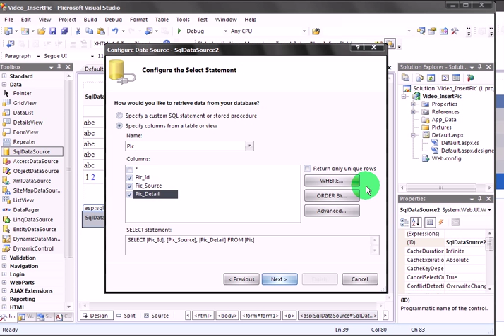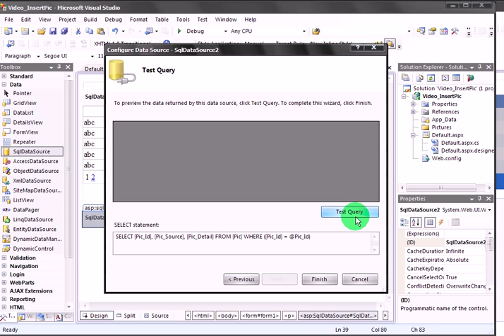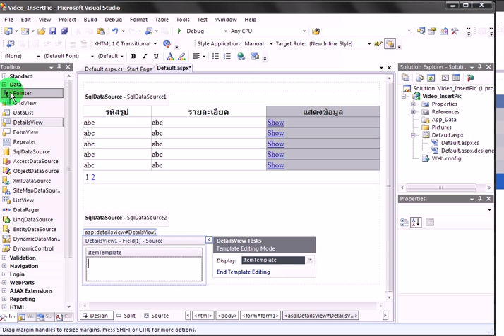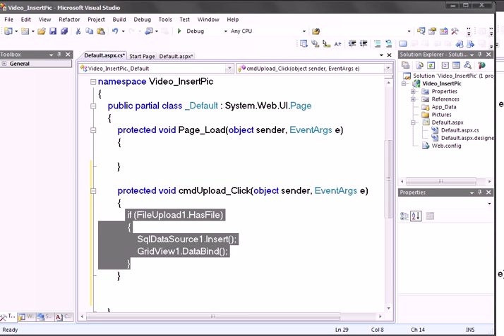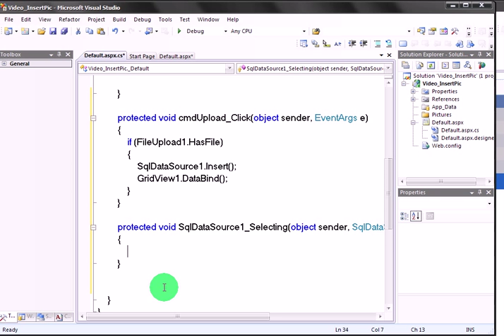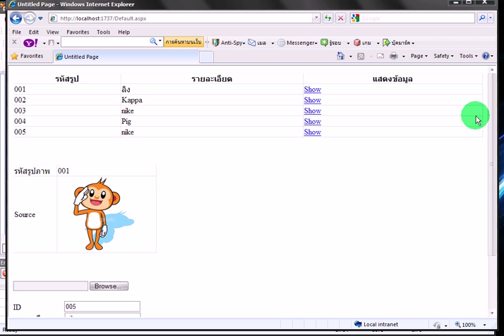Visual Studio 2008 & C# :: Upload Picture & Show Picture Part2 - 017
Visual Studio 2008 & C# :: ทำการ upload รูปภาพไปเก็บไว้ใน Folder ที่ต้องการ (โดยเพิ่ม Link รูปภาพลงไปยังฐานข้อมูล) และการแสดงรูปภาพที่เก็บไว้ใน Folder Part2